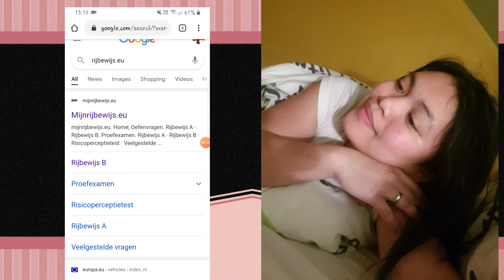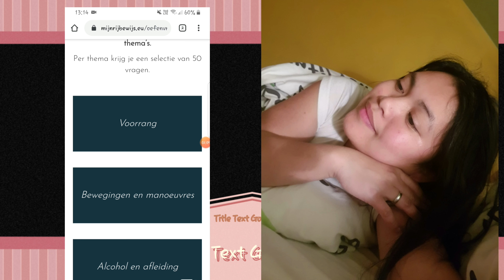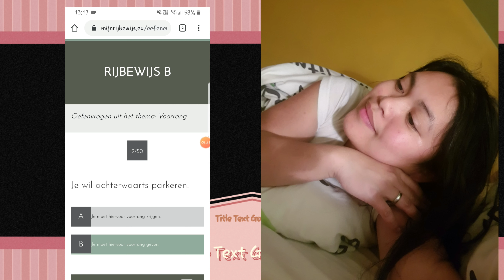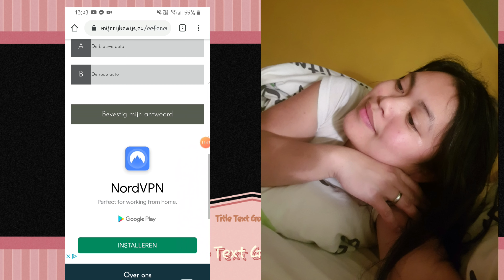Rijbewijs B | THEORIELES 1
Hi mga pongs sa video na ito, ituturo ko sa inyo yung natutunan ko in getting Rijbewijs.. this is base on my knowledge and experience..
Giving you a lesson is not really professional.
Siguro yung explanation ko is not good enough.!
But in this website you learn a lot of information and its gratis!!

 I hope may natutunan kau kahit konti.. Abangan ang susunod na video!